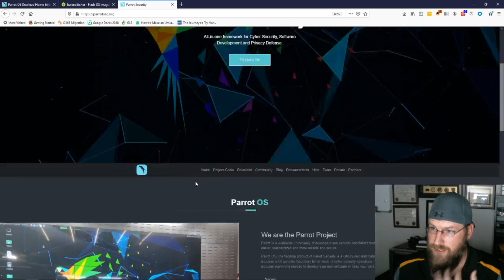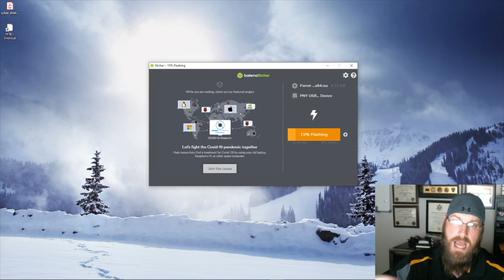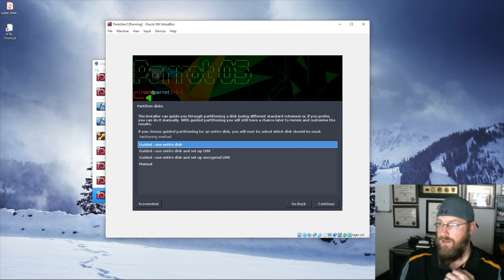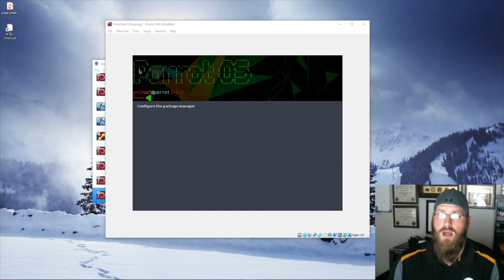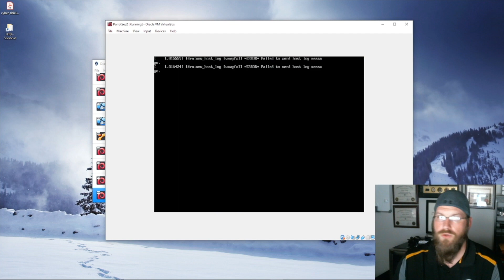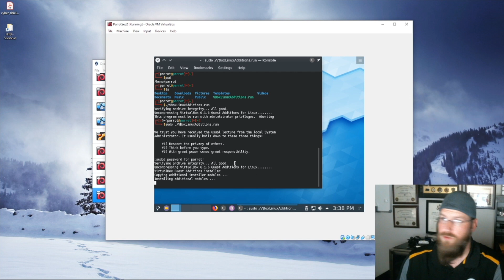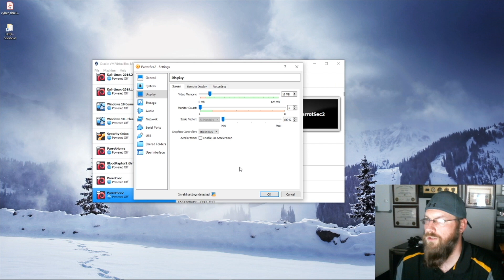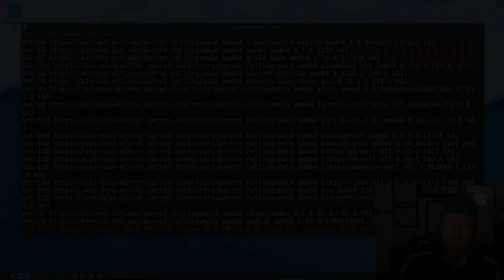ParrotSec Install Tutorial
In this video I show you how to create a bootable USB thumbdrive for ParrotSec with balenaEtcher, and then how you would install ParrotSec.

The install is done in VBox for purposes of recording.

I want your input and ideas! Let me know what you'd like to see discussed next!